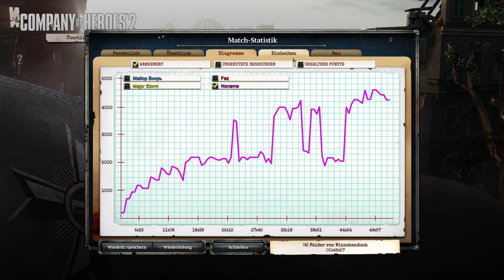Dafür müssen wir sie bestrafen | Company of Heroes 2 | Let´s Play Together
Entwickler: Relic Entertainment, Feral Interactive (Mac), Feral Interactive (Linux)
Publisher: SEGA, Feral Interactive (Mac), Feral Interactive (Linux)
Veröffentlichung: 25. Juni 2013
Genre: Strategie
Besonderheiten: 2. Weltkrieg

Mein Aufnahmerechner:
- Windows 10
- AMD Ryzen 9 3950X 4,7 GHz
- AMD Radeon RX VEGA 64
- 32 GB DDR4 Arbeitsspeicher
- ASUS Crosshair VIII Hero Mainboard
- 500 GB SSD Hauptfestplatte, 4 TB HDD
- Sennheiser GSP 550
- Rode Procaster Quality Dynamic Mikrofon

Aufnahmeprogramm:
- Action!